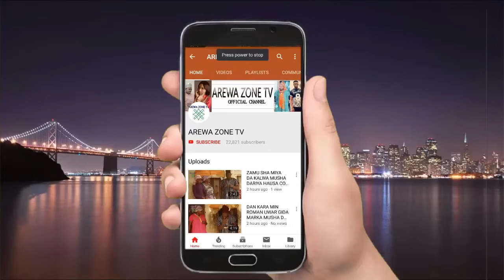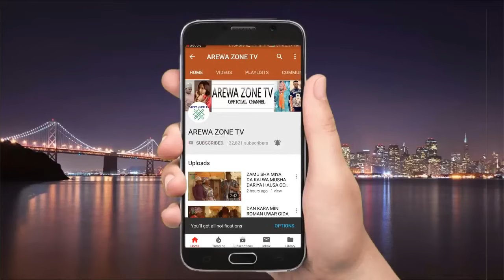Jarin Gida Part 1: Latest Hausa Movies 2023 (Hausa Films)